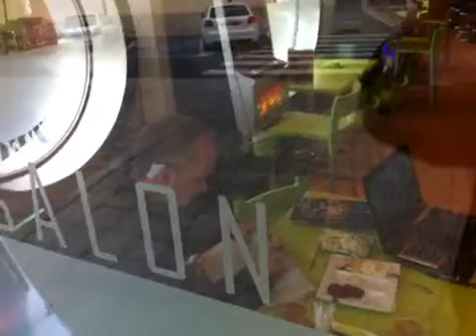ArildHelgeland's videoblogg 20.11.2011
Recorded on my iPhone on 20.11.11 at 16:57 CET - Captured Live on Ustream with the Ustream Mobile App